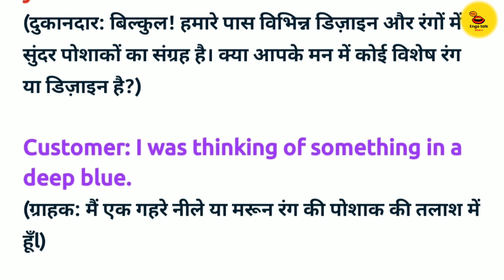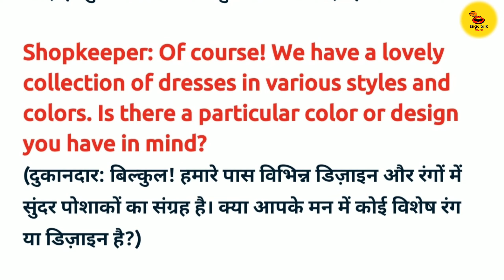#10 shopkeeper and customer English me bat kese kre (Kapde khridne ke liye)||How to talk to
Realted queries:
english speak
english speaking course day1
english speaking practice
conversation
english speech
english speaking course
english conversation
english learning
english podcast
english songs
english movie
english songs with lyrics
english ringtone
🌟 Join us on a linguistic journey where we delve into various aspects of the English language, helping you enhance your vocabulary, pronunciation, and fluency. Whether you're a beginner aiming to build a solid foundation or an advanced learner striving for eloquence, our engaging videos and interactive exercises will cater to your linguistic needs. Let's embark on this adventure together and unlock the doors to effective communication in English!"

Note- all the comments and jokes made in the video
are for the conternt and the clips and not on the person
himself!! thank you :)